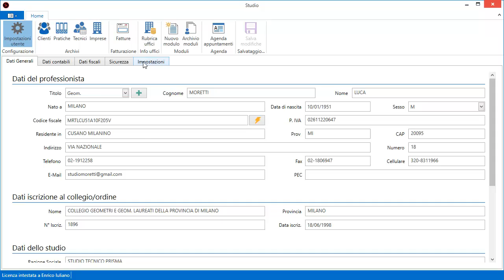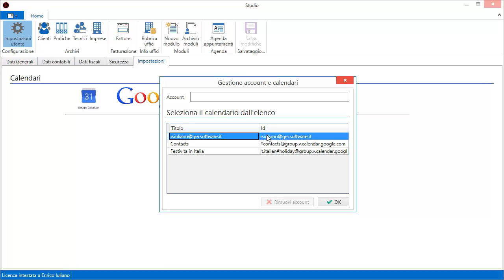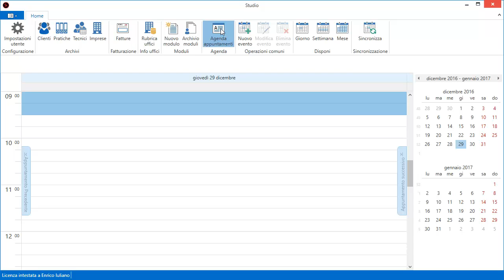Studio - Sincronizzazione account Google Calendar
Studio integra una agenda per la gestione degli appuntamenti che è possibile sincronizzare con il proprio account Google. Questo ti permetterà di visualizzare tutti gli appuntamenti che inserisci in Studio direttamente su Google Calendar (e quindi in mobilità anche su smartphone o tablet) e viceversa.